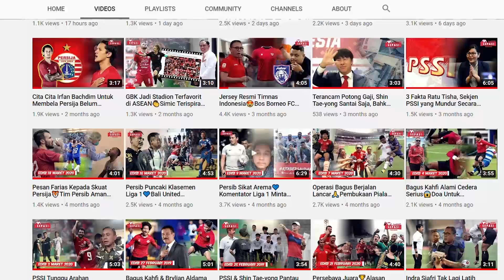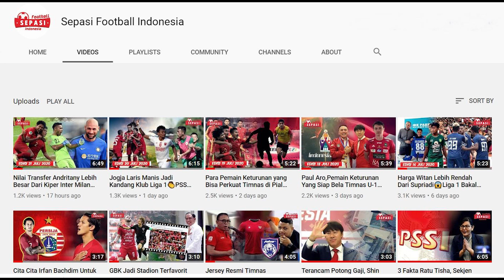Operasi Lagi!! Bagus Terancam Absen Di Piala Dunia😭Kandidat Kapten Timnas🤔TC Timnas Penuh Misteri👻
Berita Sepak Bola Nasional Hari Ini : Operasi Lagi!! Bagus Terancam Absen Di Piala Dunia😭Kandidat Kapten Timnas🤔TC Timnas Penuh Misteri👻

Sepasi Football News Official Edisi 5 AGUSTUS 2020 :
1. Ilija Spasojevic Ungkap Alasan Belum Bergabung Bersama Timnas Indonesia
2. Shin Tae-Yong Enggan Beberkan Alasan Timnas Indonesia Belum Latihan
3. Kemenpora Ingin Timnas Indonesia Tidak Tunda Lagi Gelar Latihan
4. Tampil di Piala AFC, Bali United Berharap Kelonggaran Jadwal Shopee Liga 1 2020
5. Lagi, Bagus Kahfi Jalani Operasi Cedera Kaki di Inggris
6. Kementerian PUPR Bakal Segera Merenovasi 6 Stadion Plus 30 Lapangan Latihan Piala Dunia U-20 2021
7. 5 Calon Kapten Timnas Indonesia Asuhan Shin Tae-yong, Evan Dimas Kandidat Terkuat?

Sound : Undeniable